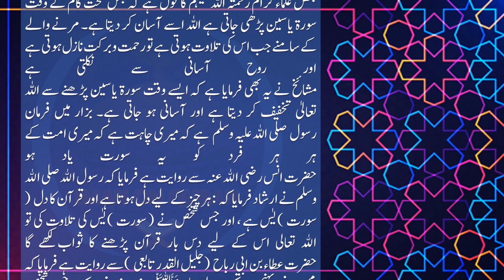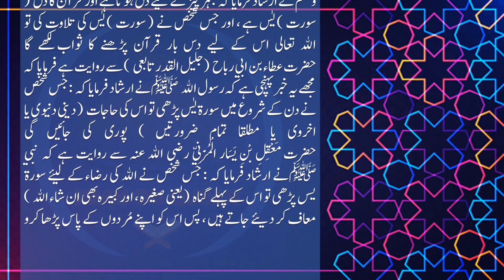Surah Yaseen Ki Fazilat Aur Wazifa | سورۃ یسین کی فضیلت اور وظیفہ | IMAN ON QURAN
Surah Yaseen Ki Bohat Se Fazilatain Ahadees Mein Bayan Hoi Hein Aur Iske Bohat Se Benefits Bhi Hein Jo Aj Apko Is Video K Help Se Batain Jain Gai .